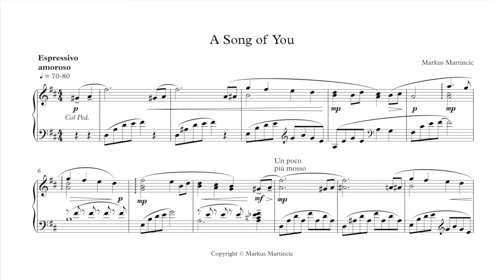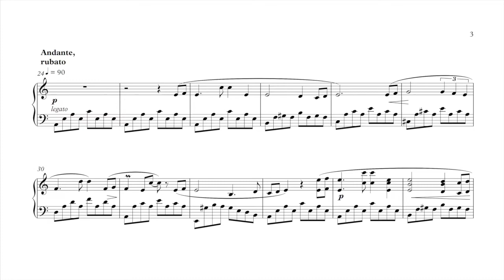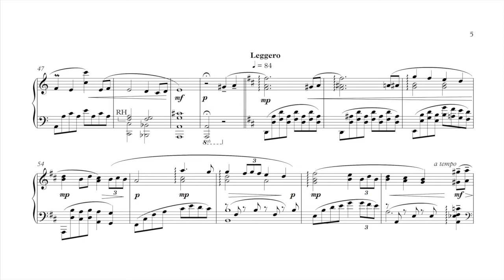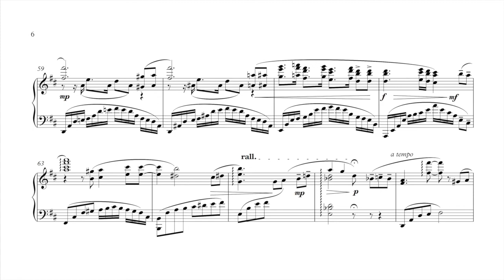A Song of You - solo piano sheet music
"A Song of You", original solo piano composition (with sheet music) by Markus Martincic, recorded on Nov 16th 2021 by the amazing pianist - Antônio Guerra via Musiversal.

I've been obsessed with this piece for a while. After playing with this theme for years, I had to put it down on paper and have it recorded. This is the end result.